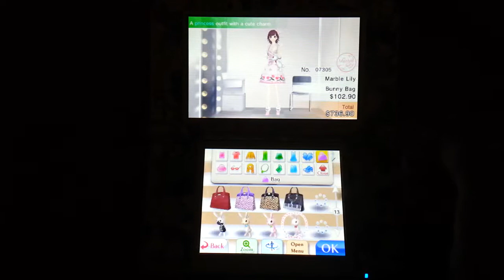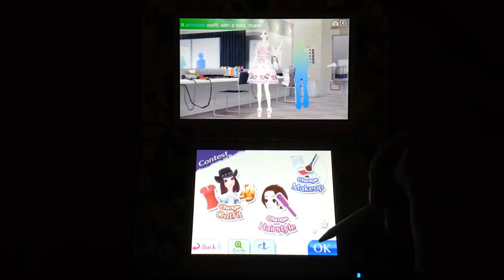Style Savvy Trendsetters Gameplay [Elite Contest - Princess]